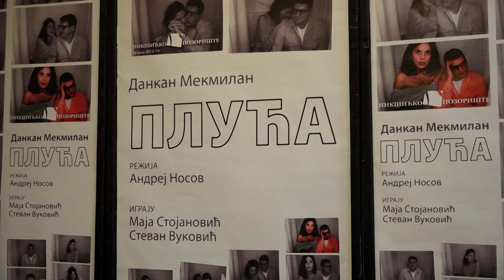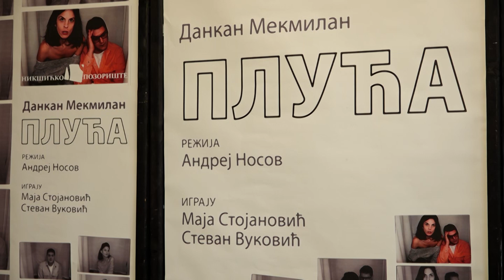Održana konferencija za novinare povodom premijere predstave „Pluća“